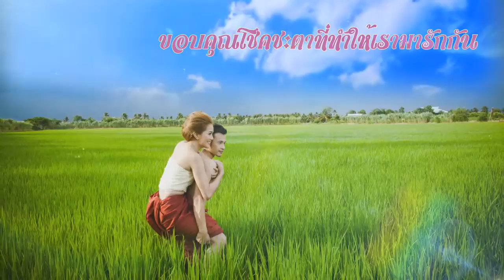wedding Pakkad&ta 720p